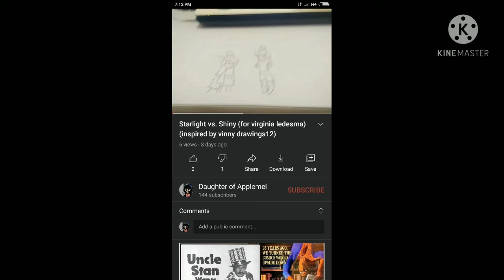Who dislike my videos?!